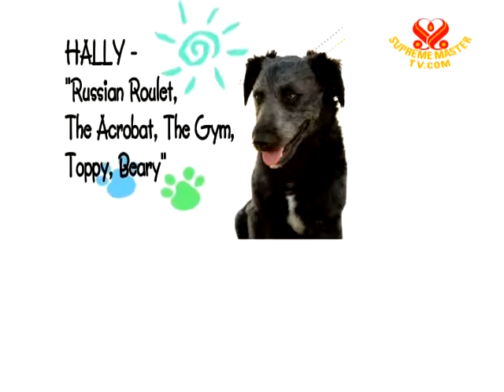Tip of The Day - 29 Nov 2010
Hally: Hi, I'm Hally.

Pomas: And I'm Pomas. We are two of the stars of Supreme Master Ching Hai's #1 international bestseller, "The Dogs in My Life."

Hally: We're both vegan, too.

Pomas: Today we have a tip to share on protecting your eyes.

Hally: Always wear safety glasses when you're working in the garage or doing other jobs in which dust, liquids, or objects could get in your eyes.

Pomas: Take care!

Hally: Thanks again for Being Veg and Going Green 2 Save the Planet!